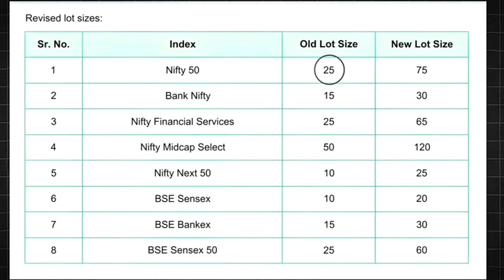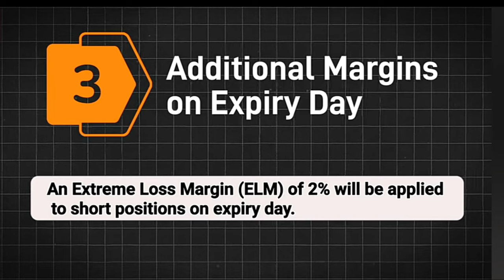छोटे Retail Trader अब Option Trading नहीं कर पाएंगे | Option Trading Banned for Small Retail Trader?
SEBI-NSE NEW RULE For F&O Trading | Option Trading खत्म | Nifty Banknifty Revised Lot Size